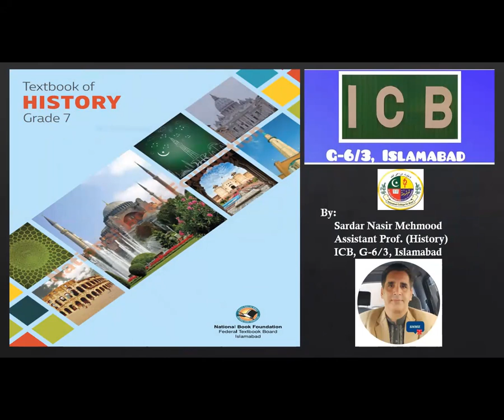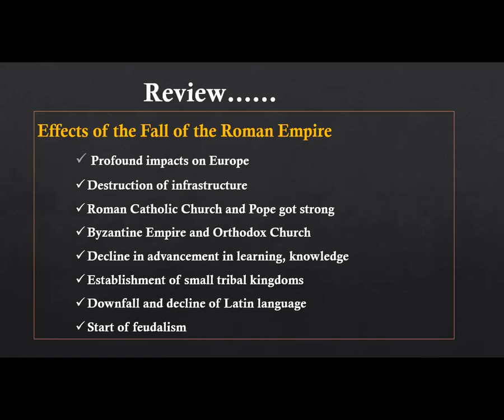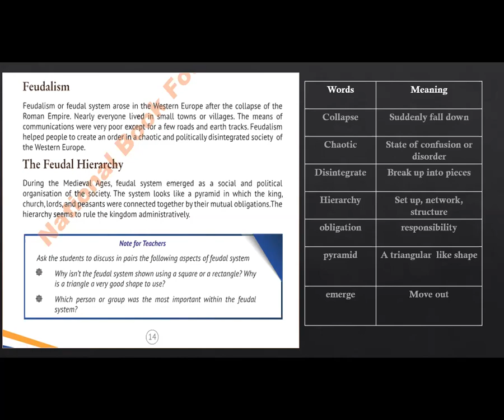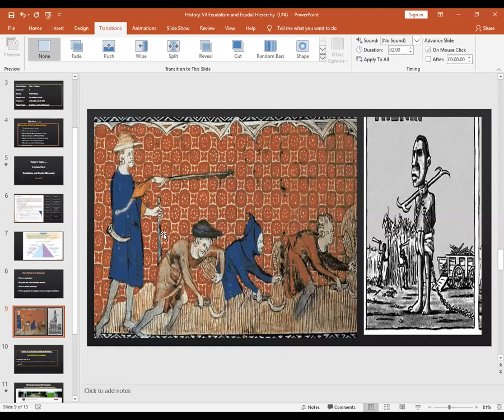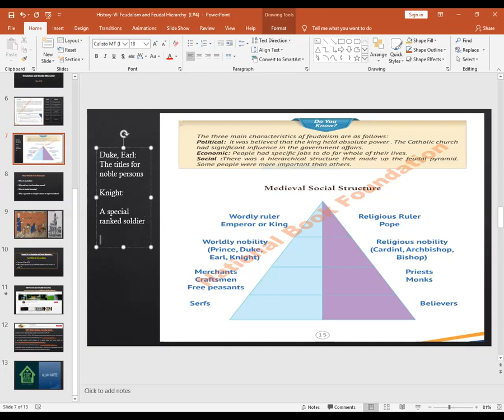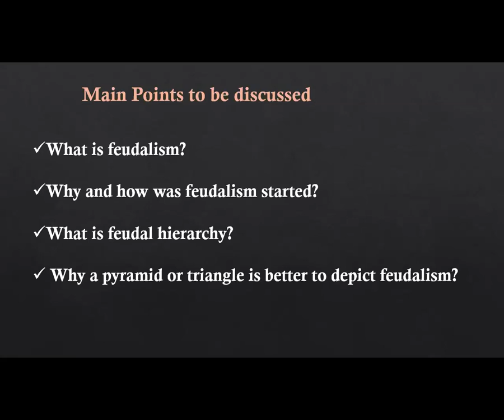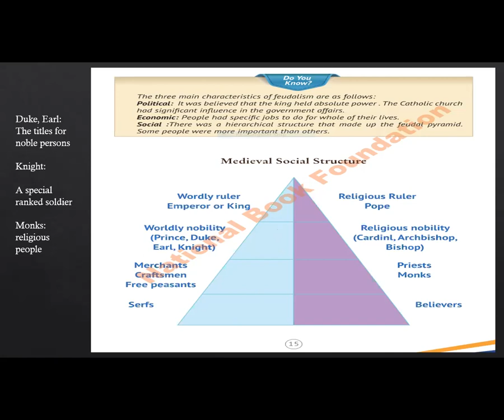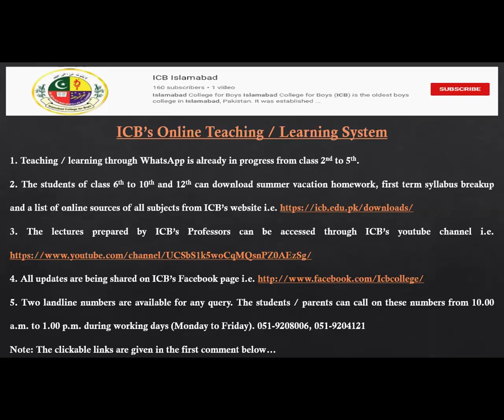History 7th Lec 04 Feudalism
Sardar Nasir Mehmood